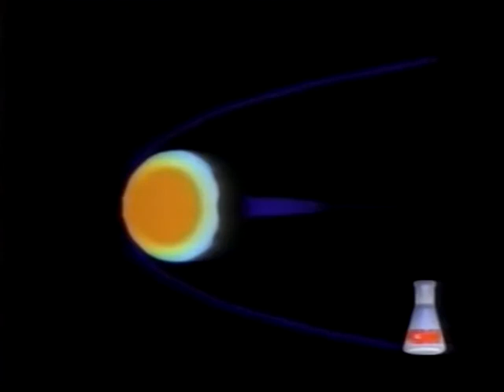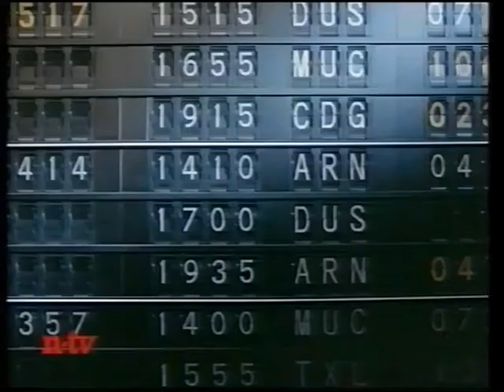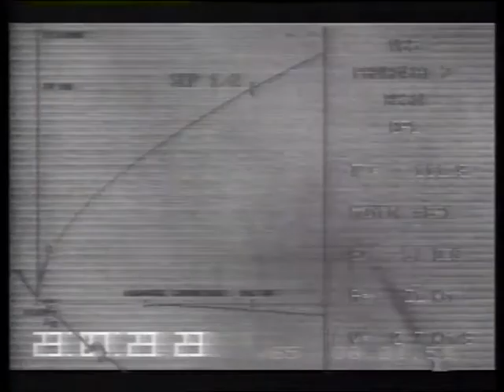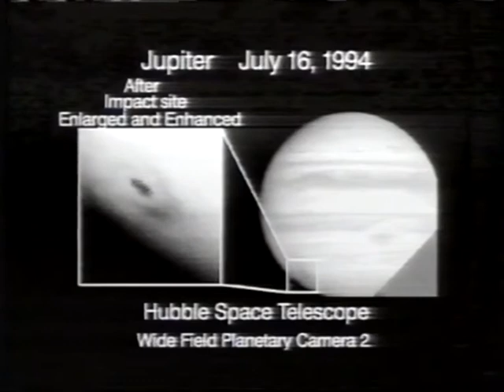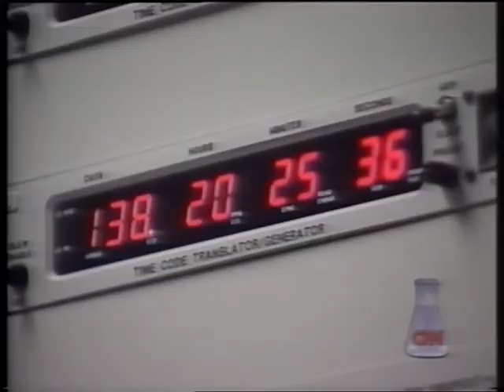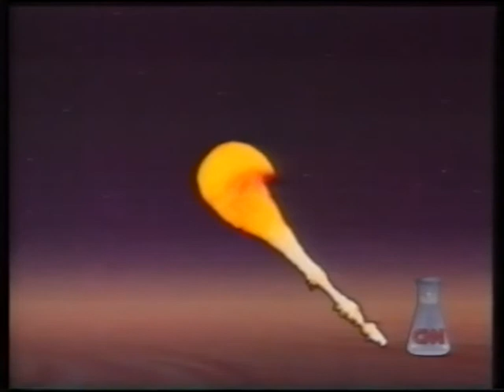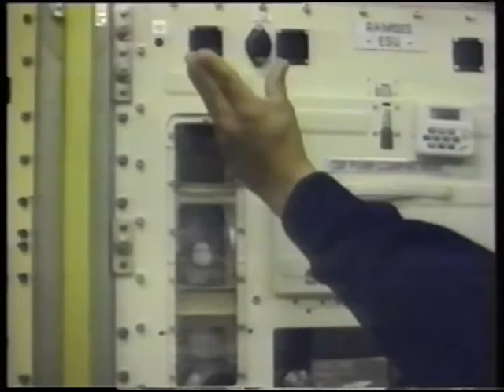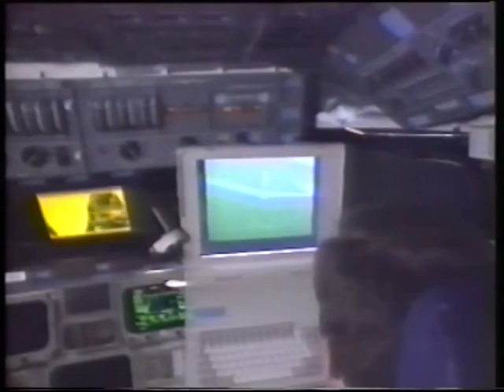Space Shuttle Columbia STS-65 - Spacelab IML-2 (1994) - plus: Comet Shoemaker-Levy 9 / Apollo 11